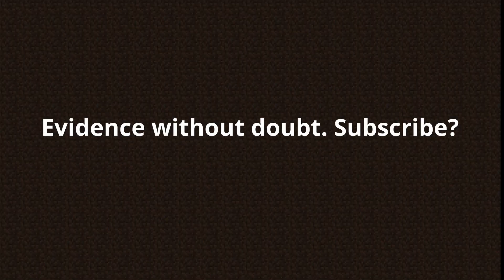This hacker seems very legit...